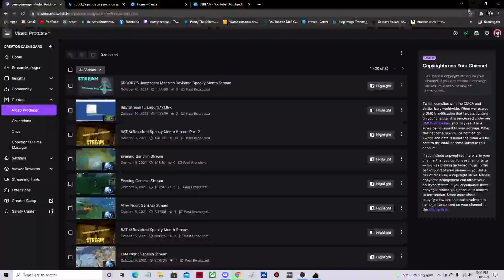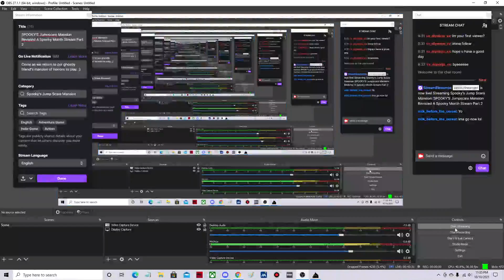SPOOKY'S Jumpscare Mansion Revisited A Spooky Month Stream Part 2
Come as we return to our ghostly friend's mansion of horrors to play.